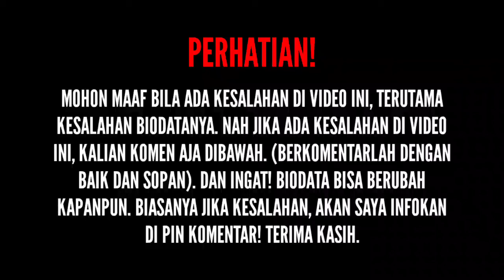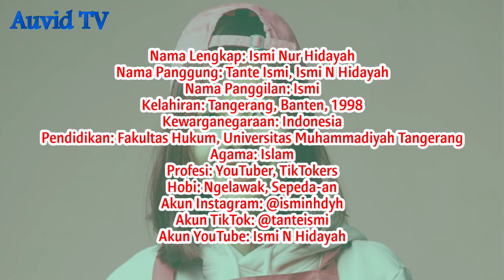TERBARU! Biodata & Profil Ismi Hidayah, Lengkap Agama, Pendidikan, Hobi, Akun Medsos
SOURCE:

(Foto)
Foto dari Instagram:
(Sumber Cerita)
cowok ganteng tiktok, cewe hot tiktok, cowok tiktok, cewe tiktok, reaction cowo tiktok
gadis ismi, ismi gadis, gadis dan cowoknya, tiktok gadis, prank ismi
Ismi n hidayah, Tik tok ismi n hidayah, Tante ismi, Tik tok indonesia, Tik tok terbaru, 2022
bocil bucin, kumpulan bocil barbar, kumpulan video bucin
ismi gadis, pacar gadis
prank bangunin sekolah, sekolah hari minggu, prank ismi, ismi adik, ismi adam, ismi prank mamah
prank puasa, prank bulan puasa, prank makan bulan puasa
reaction bocil barbar, keci kecil bikin basah, bocil hot
ngabuburit, meme lucu, video viral, tiktok viral, tiktok hot, tiktok fyp, fyp
datang ke kondangan mantan, dateng ke pernikahan mantan, mantan selingkuh, mantan nikah, ismi nikah mantan